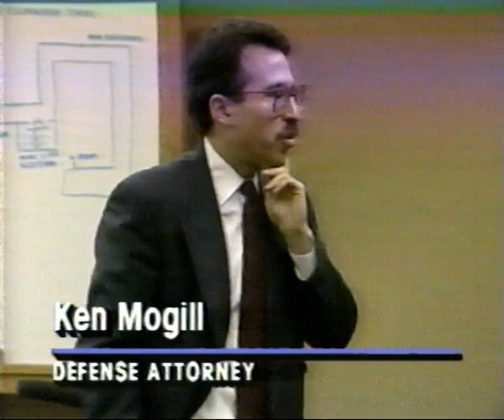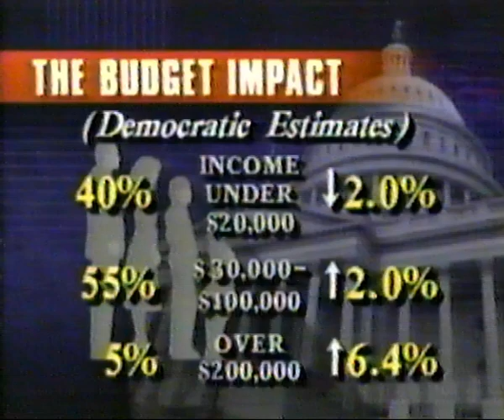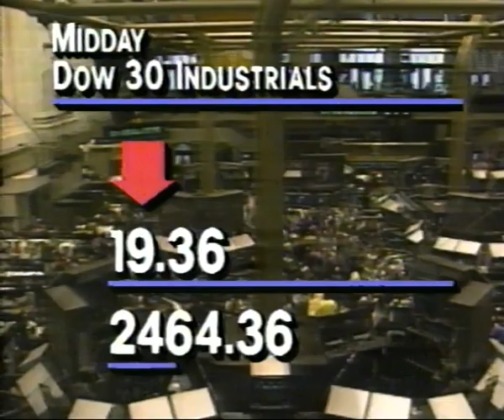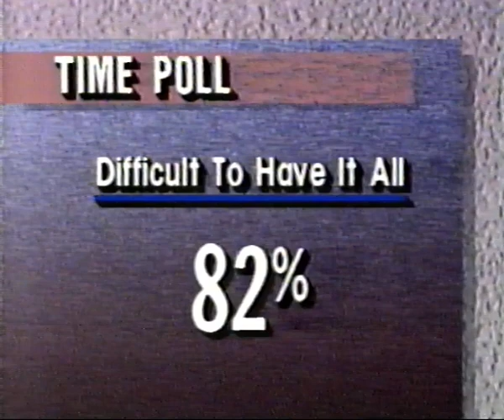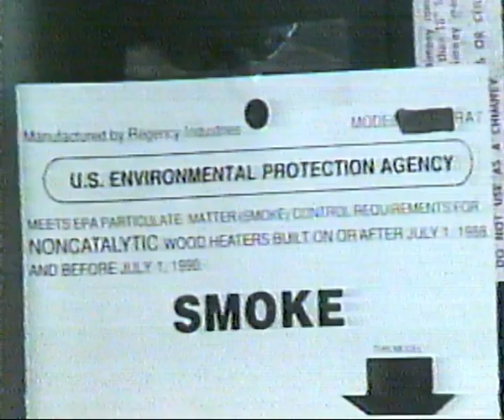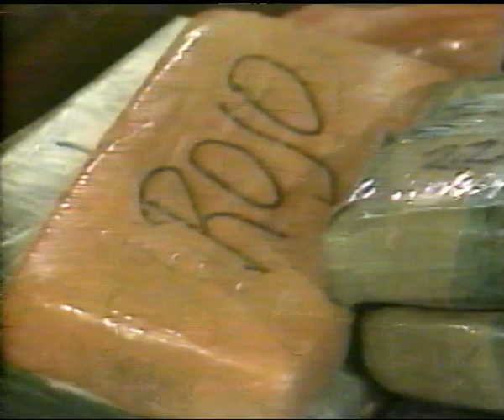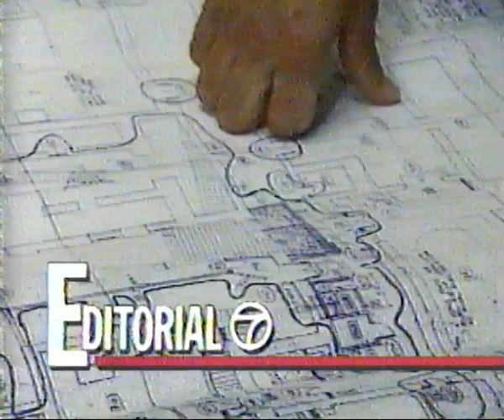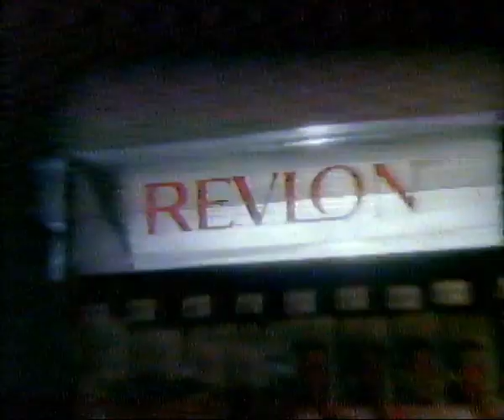Detroit Action 7 News - October 6th 1990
Marion Barry sentenced
Death of Antwon Dumas